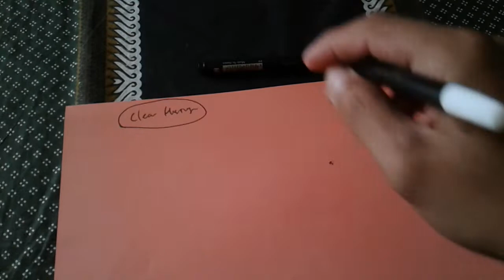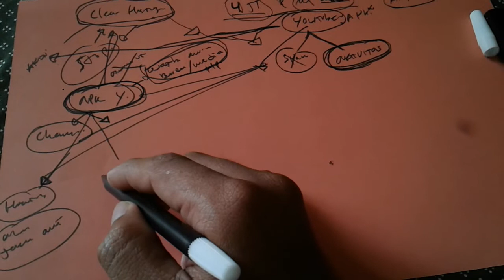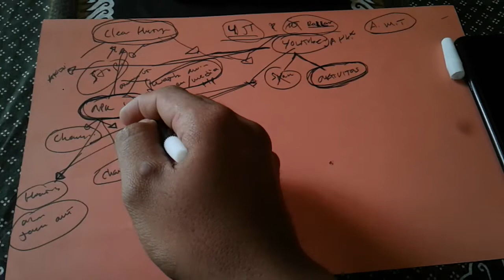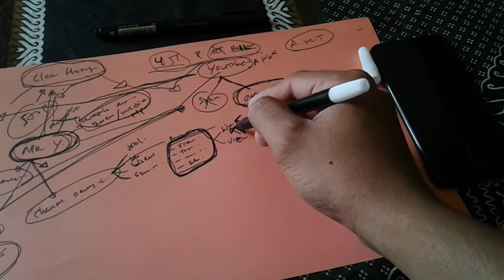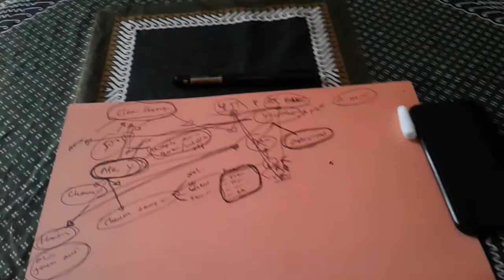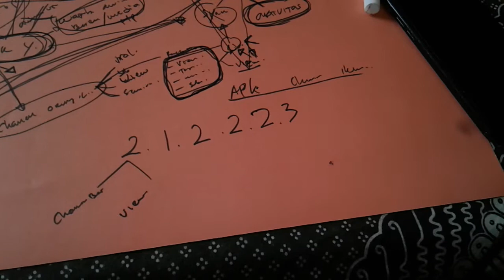CARA YANG TIDAK PERNAH DI LAKUKAN OLEH YOUTUBER PEMULA | TUTORIAL MUDAH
cara yang aman untuk mencapai apa yang di inginkan oleh kita sebagai youtuber pemula.

bisa di ikuti video diatas. !!!